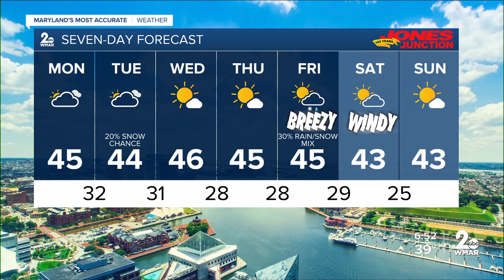Weather Forecast January 3, 2021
Two chances for light snow this week